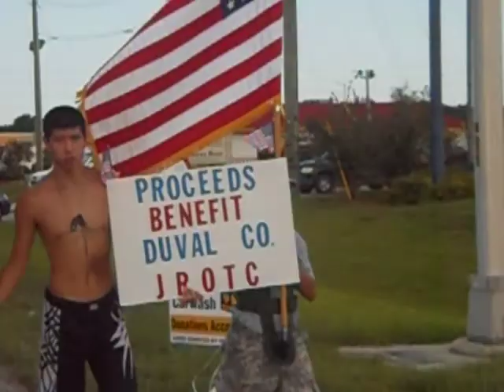JROTC car wash to save the programs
Just a random moment of us trying to get people to come get their car washed to help us support  the 4 JROTC programs that got cut in Jacksonville, Florida.